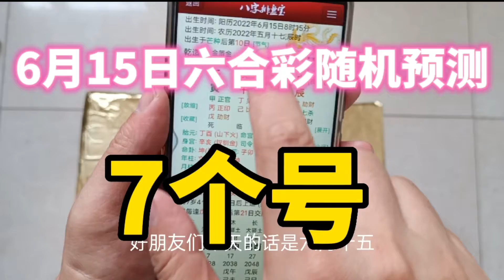6月15日六合彩随机号码预测参考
6月15日六合彩随机号码预测参考